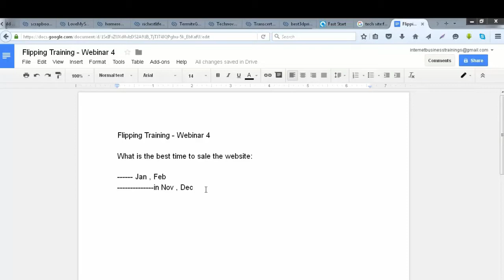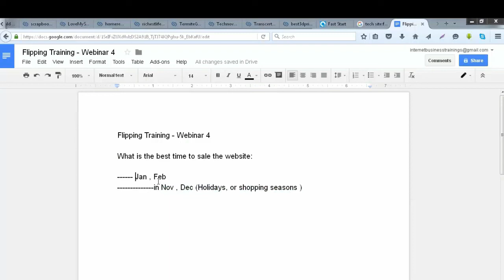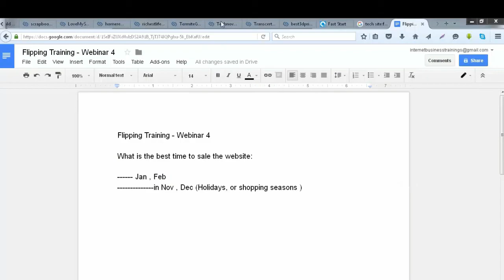WFE # 54 - What Is The Best Time To Sale Website - Website Flipping Experts Course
★★★ FOLLOW: Yousaf Saeed | Flippa Super Seller | Certified Digital Marketer | | Mentor & Coach ★★★